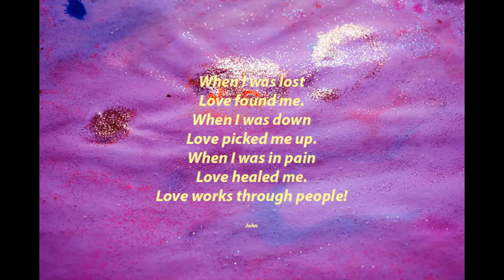When Love Found Me by John/The Power of Love/Healing/Hope/Answered Prayers/Unexpected Help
When I was lost
Love found me.
When I was down
Love picked me up.
When I was in pain
Love healed me.
Love works through people!

John

Original image by John

Much has been written about Jesus, and no matter your view on religion or Christianity, and whilst there are many versions of the story,  there is only one truth, and is it not better to know the truth?

Links for the above are on my banner beside the donation button.

Note: My other youtube channel, Father Heaven Mother Earth, for inspiration and hope, is here, and you are most welcome to visit:-

Never listen to anything meditational/subliminal when you are driving, operating machinery or anything which could be hazardous to yourself or others.

This Meditation is not meant to replace professional advice or assistance.

My online shop is here:-